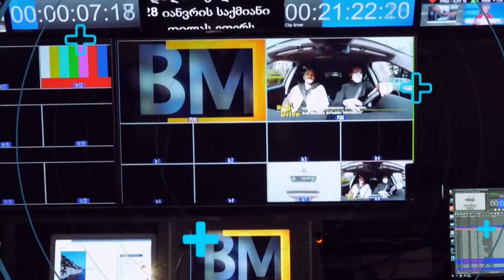საქმის კურსი - 08.07.2022_12:30 - გადაცემა სრულად